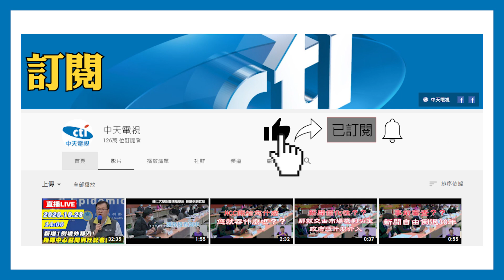20201031中天新聞 狗狂追小孩！ 飼主囂張嗆婦「妳應該是要錢吧」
有一名媽媽控訴，29號帶著小孩到台北101的水舞廣場散步，小孩卻被沒有繫繩的狗追趕，找主人理論，對方態度卻非常輕蔑，還因為自己陸配的身分疑似遭到歧視。原來她是一名新住民YouTuber，有將近10萬人追蹤，平常也在頻道上分享在台灣的生活，她把這段遭遇po上頻道，直言不會因此改變對台灣人的態度，但被歧視心理還是很不是滋味。